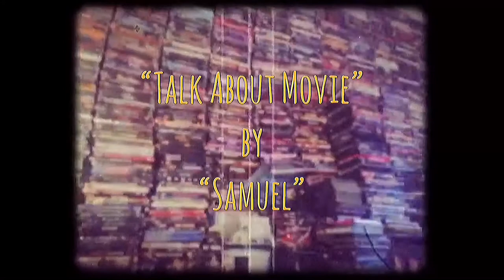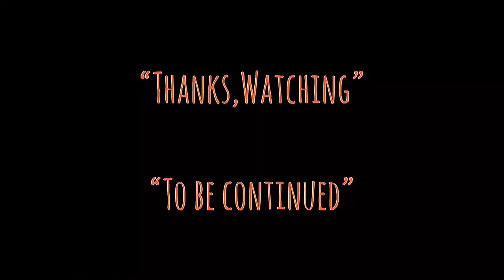| แซมมวลเอลแนะนำหนัง | สวยประหาร 1-2 | THE HEROIC TRIO | EXECUTIONERS-1993 | Samuel Action MAN TH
-แสบ
-sabsamuel
-sabsamuelkhamphiman

สวยประหาร  東方三俠
ภาพยนตร์แนว ‧ แอ๊กชั่น/แฟนตาซี

-The Heroic Trio เป็นภาพยนตร์แอคชั่นของฮ่องกงปี 1993 กำกับการแสดงโดยจอห์นนี่ทูนำแสดงโดยมิเชลล์เยโห, แม็กกี้ Cheung, และแอนนิต้ามุ้ยในฐานะทรีโอสามคน นักแสดงอื่น ๆ ได้แก่ Damian Lau, Anthony Wong Chau-Sang, Paul Chun, James Pak และ Yan Yee Kwan
วันที่ออกฉาย: 12 กุมภาพันธ์ 2536 (เขตบริหารพิเศษฮ่องกง)
ผู้กำกับ: ตู้ ฉีฟง
บทภาพยนตร์: แซนดี้ ชอว์, ซูซาน ชาน ซุค-หยิน

สวยประหาร 2 現代豪俠傳
ภาพยนตร์แนว ‧ แอ๊กชั่น/แฟนตาซี/ดราม่า

-Executioners เป็นภาพยนตร์แอ็คชั่นฮ่องกงปี 1993 และภาคต่อของ The Heroic Trio ทั้งสองเรื่องที่กำกับโดยจอห์นนี่ทูซึ่งนำแสดงโดยมิเชลล์เยาะ, อานิต้ามุ้ยและแม็กกี้ Cheung กลับมาเป็นตัวละครหลักของภาพยนตร์เรื่องแรก นักแสดงอื่น ๆ ได้แก่ Damian Lau, Anthony Wong, Takeshi Kaneshiro, Lau Ching-Wan, Paul Chun และ Kwan Shan
ฉายครั้งแรก: 30 กันยายน 2536
ผู้กำกับ: เฉิง เสี่ยวตง, ตู้ ฉีฟง